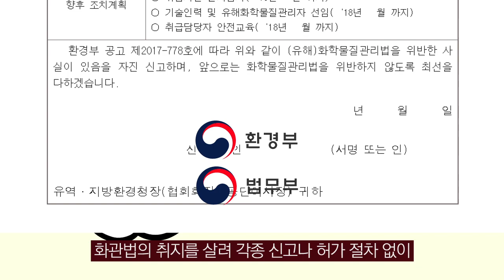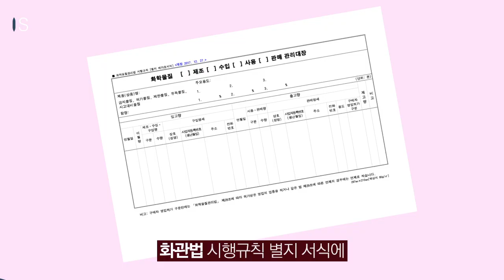(유해)화학물질관리법 위반사항 자진신고하세요!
2018년 5월 21일까지!

1. 현행 화관법 별지 서식 준비
2. 별지 서식 작성
3. 자진신고서와 함께 해당 기관 제출

체계적인 화학물질관리, 국민 건강과 환경을 지키는 첫걸음입니다.